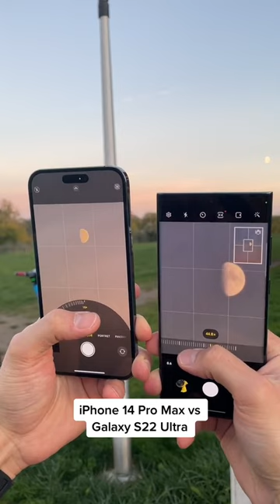How far can this phone zoom -by TechnoStrefa